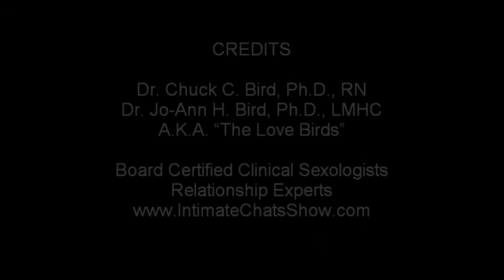Lasting Longer: Premature / Rapid Ejaculation Video Part 2/3 by The Love Birds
Welcome to another episode of our radio talk show, Intimate Chats with The Love Birds This is a live radio talk show where we discuss all things relating to relationships and sex (in a fun and informative way)!  In this second segment, we continue the discussion of premature/rapid ejaculation and possible treatment options.

Remember, you can listen and watch the radio show live every Friday night at 7 pm streaming live from 1340 WTAN.